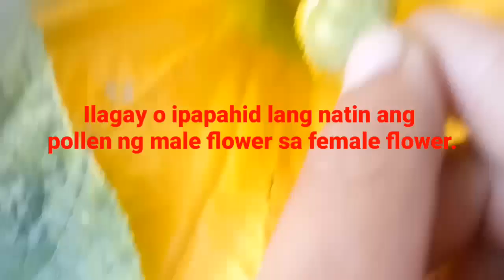SUPREMA F1 Kalabasa Farming (Namumulaklak na)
Kalabasa Farming